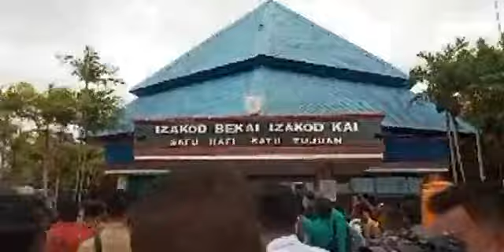Menteri Dalam Negeri dan Menteri Polhukam Tiba di Merauke Merauke